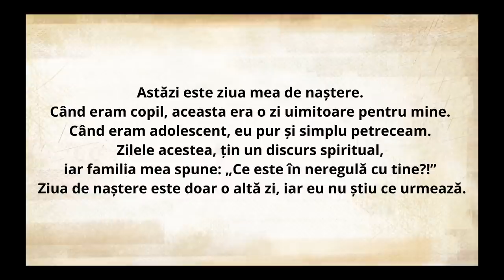O Datorie Importantă Față de Părinții Tăi | Sadhguru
Sadhguru ne vorbește despre una dintre cele mai importante datorii pe care un copil le are față de părinții săi: să le amintească să se întoarcă spre interior și să se străduiască să acceseze ceva dincolo de fizic. El explică modul în care, în India, însăși dorința de a avea un fiu este pentru a asigurarea bunăstării supreme.